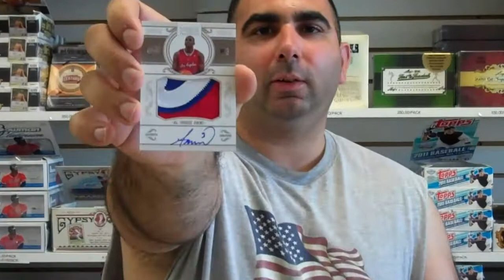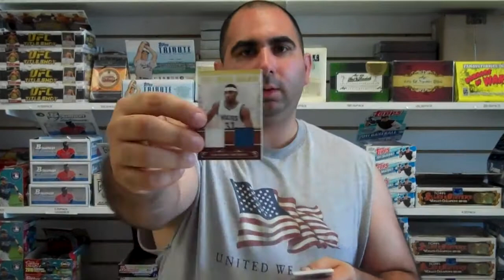10 11 National Treasures Basketball Case Break